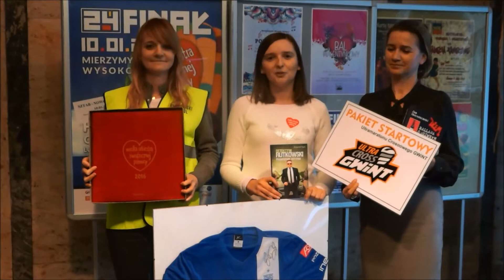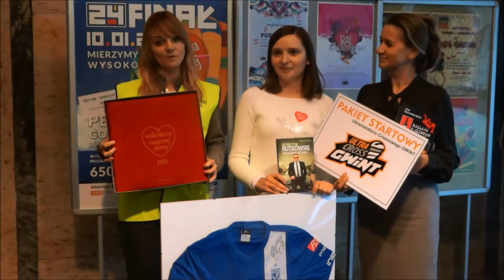Zapowiedź - Wielka Orkiestra Świątecznej Pomocy 2016 w Nowym Tomyślu WOŚP (poprawiony dżwięk)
Zapowiedz WOŚP 2016 w Nowym Tomyślu... Detekyw Krzysztof Rutkowski, Ireneusz Kozecki, Adam Polański, Adam Drożdzal - MajsterGrat, Adrian Kasprzak - PizzaBurg... Poleca: naszaWielkopolska.pl